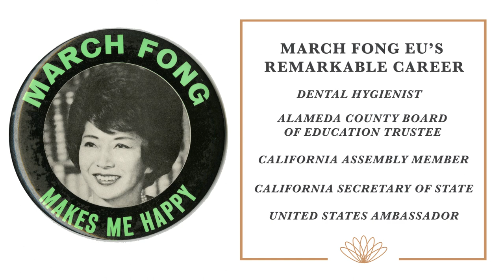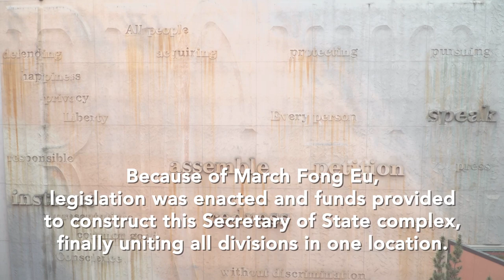A True Groundbreaker: Dedication of the March Fong Eu Secretary of State Building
On March 25, 2019 the Secretary of State building complex was renamed in honor of a true groundbreaker—the late former California Secretary of State March Fong Eu. This is the first California state office building named for an Asian-American woman.

March Fong Eu served as California’s Secretary of State for nearly 20 years. She was the first woman elected California Secretary of State and the first person of Chinese ancestry to be elected to statewide office in the United States.

As Secretary of State, she ushered in voter registration by mail, reduced deadlines for voter registration, streamlined the business filings process for corporations, increased enforcement of notary public laws and protections, and secured the building of a Secretary of State complex that provided a showcase for the California State Archives and the California Museum.